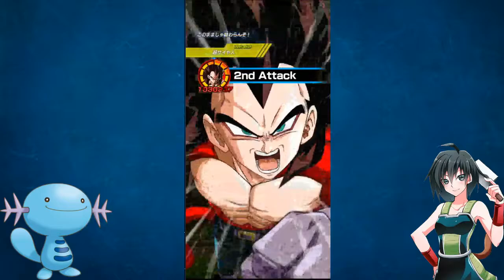Vegeta Test!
Wokey is working on some stuff.